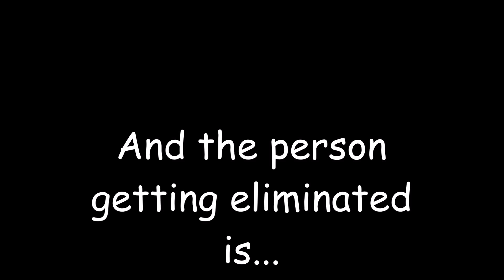Girls Vs Boys S3 #45(VOTING CLOSED)